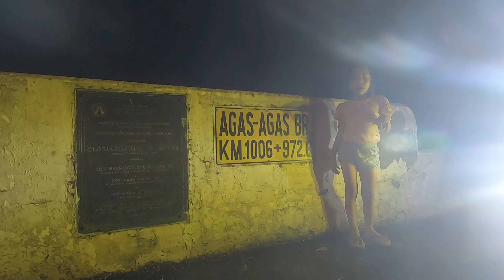PHILIPPINE LOOP : BRAVING the ROADS of LEYTE to SAN RICARDO PORT with our SUZUKI S-PRESSO | EP26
In this PHILIPPINE LOOP episode, we BRAVELY drive the ROLLER COASTER ROADS of TACLOBAN, LEYTE  to SAN RICARDO PORT, SOUTHERN LEYTE with our small and terrible SUZUKI S-PRESSO camper, Gypsy.

Passing through LEYTE's PRIDE, SAN JUANICO BRIDGE - the  second largest bridge in the Philippines. AGAS AGAS BRIDGE - the tallest bridge in the Philippines and the SADDLE ROAD of PINTUYAN, SOUTHERN LEYTE - the MOST DANGEROUS ROAD of the REGION.

Kalikasan@4yrsand11months/December 1, 2022
Her 5th birthday gift celebration

LOVE our BACKGROUND MUSIC?